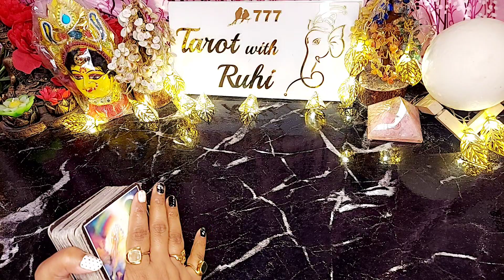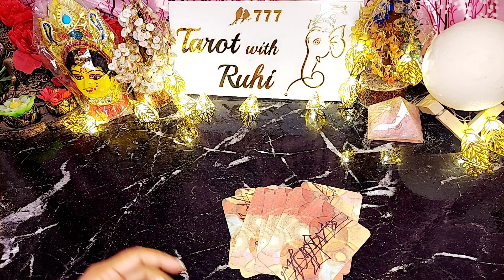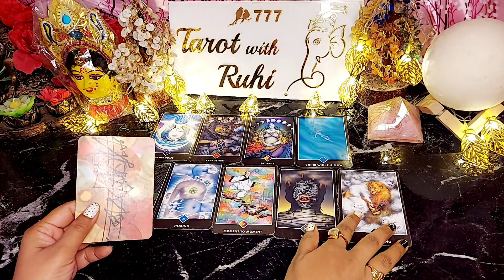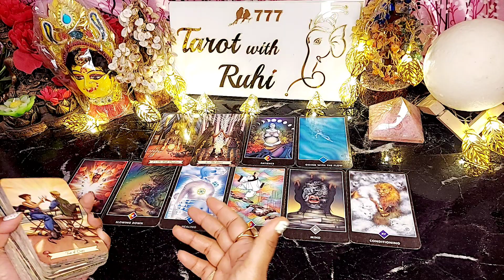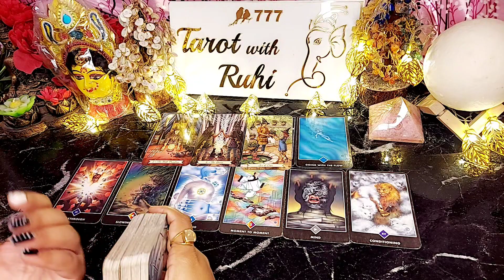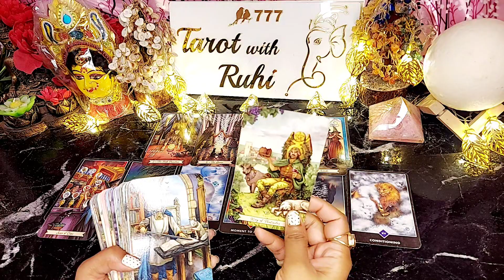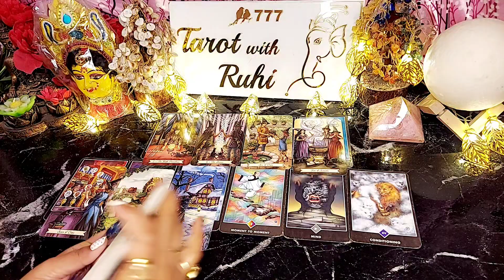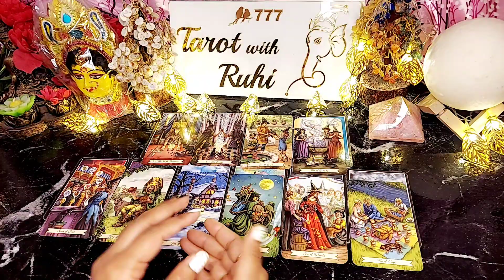WO KYA SOCH RAHE HAIN ABHI ISS WAQT AAPKE BARE MEIN - TAROT CARD READING IN HINDI